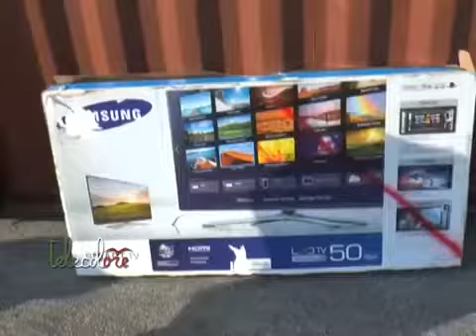Due container con Range Rover rubate scoperte dalla Polizia a Salerno grazie al Sistema LoJack